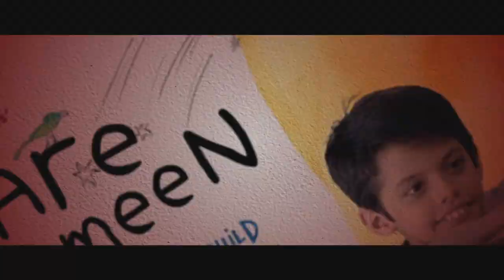Mahanati (2018) - MOVIE REVIEW!!! | Telugu Savitri Biopic